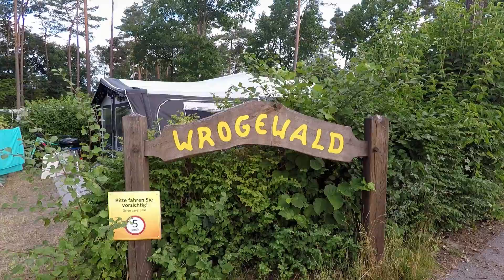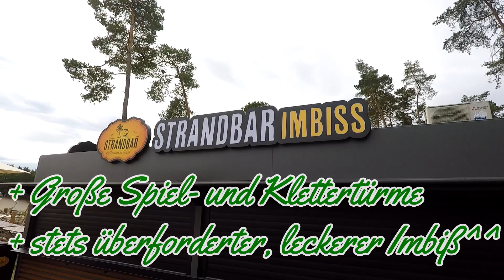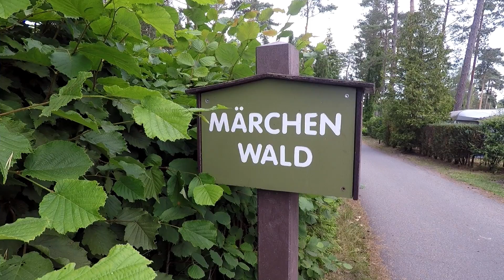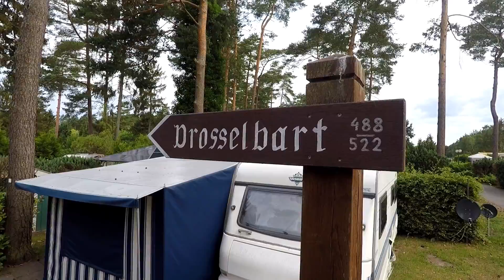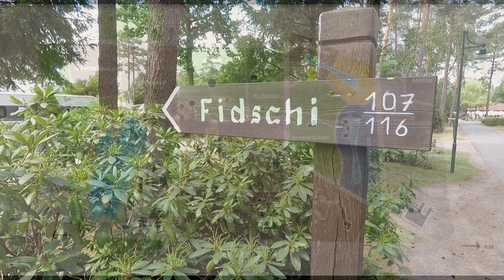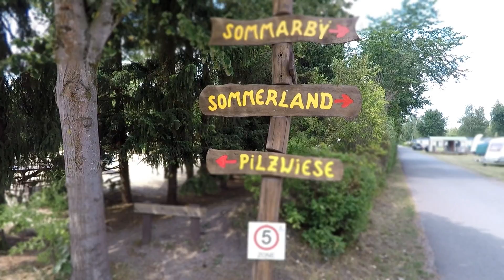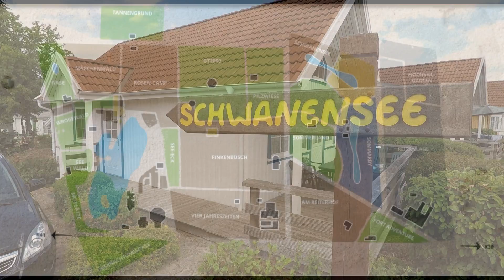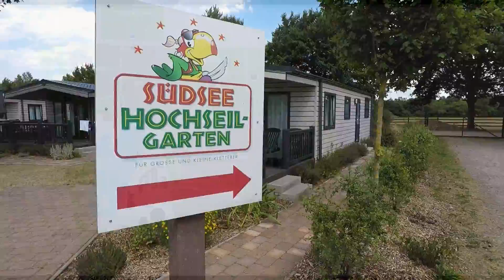Südsee- Camp | Wietzendorf | Niedersachsen | Reisebericht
Ein riesiger Platz mitten in der Lüneburger Heide. Das Südsee- Feeling kommt schnell auf. Es fehlt einem an nichts und auch die Gestaltung ist liebevoll. Hunde sind auch willkommen.
Schaut euch mit mir alle Bereiche des Platzes an und entscheidet welcher euch am besten gefällt :-)

Viel Spaß

Praktische Camping Gadgets: